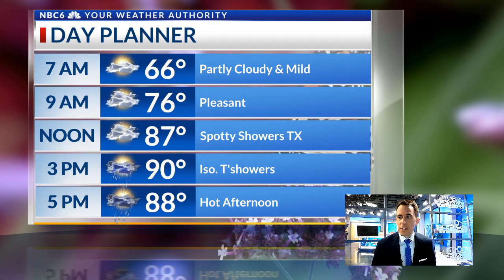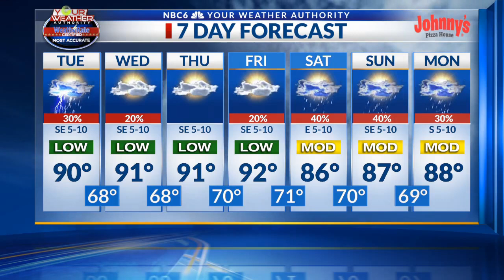Hot with a slight chance of rain through Friday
Arklatex morning weather webcast, Tuesday, May 30th.